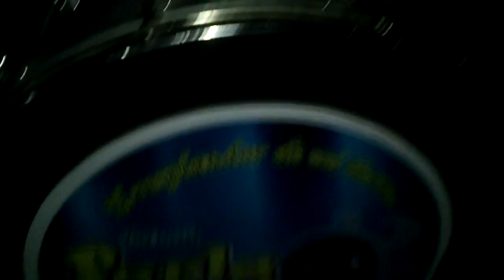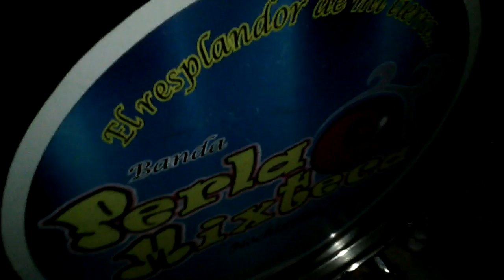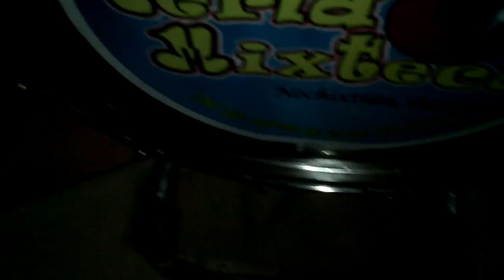BANDA PERLA MIXTECA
Presupuestos y contrataciones al cel 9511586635